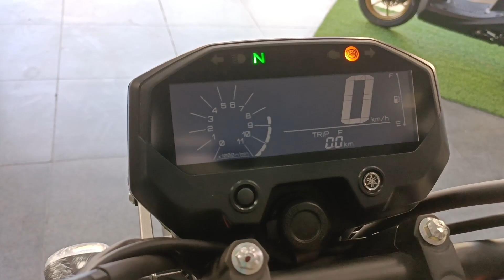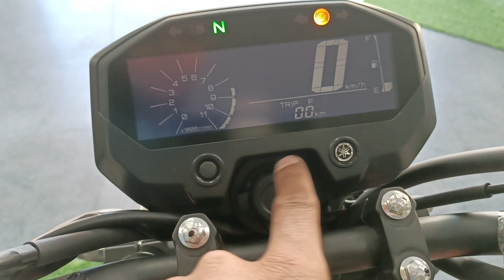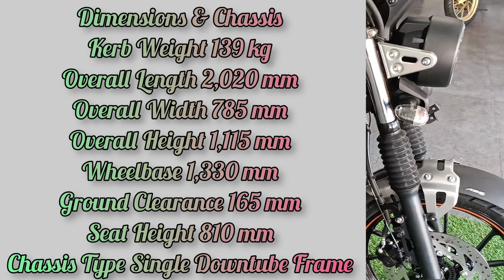Yamaha FZ - X 149cc 2023, Value for money 💰